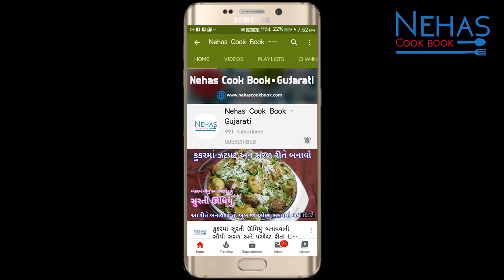ઓછા તેલમાં બની જાય તેવો હેલ્ધી મગનો નવો નાસ્તો | Green moong Dosa Recipe | Whole moong Dosa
Bhajiya recipe